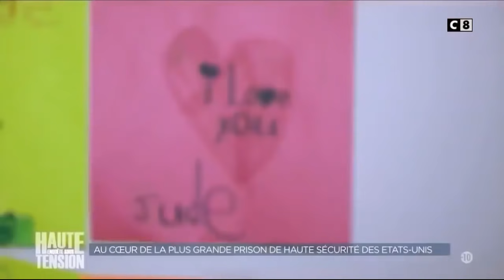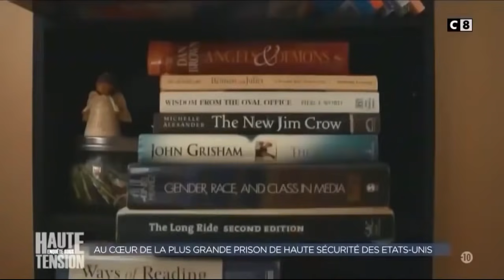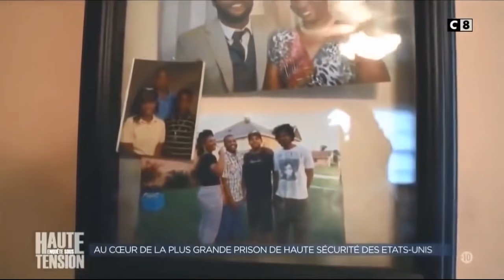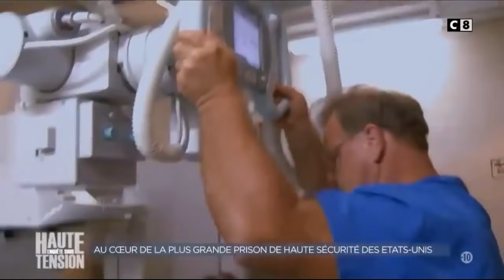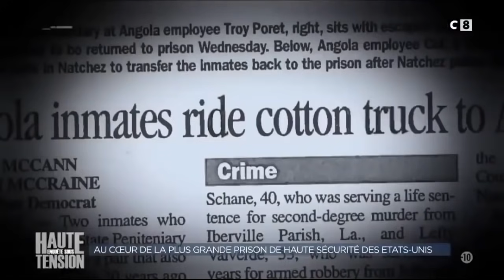DOCUMENTAIRE HD | Prison haute sécurité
À la frontière du Mississipi et de la Louisiane se cache un lieu hors normes : des bâtiments ultra-sécurisés protégés par des centaines de km de barbelés électrifiés, entourés de marécages infestés d'alligators. Le Louisiana State Penitentiary (LSP) défie l'imagination par sa taille : 73 kilomètres carrés abritent une petite ville avec sa caserne de pompiers, son église, un musée, un hôpital et même un terrain de golf 9 trous pour les employés ! Plus de 7000 prisonniers, parmi les plus violents d'Amérique, s'y entassent, surveillés par 1800 gardiens. Le site est construit sur une ancienne plantation de cannes à sucre qui employait des esclaves, d'où son surnom : «Angola»